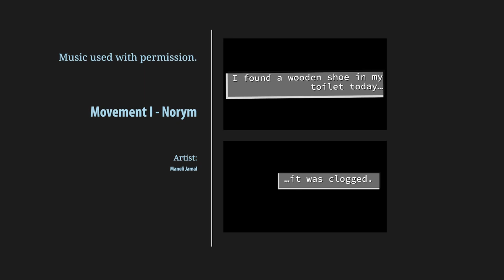The Twins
Custom cutting board made out of black walnut, sepele, jatoba, and tiger maple.

Joke
I found a wooden shoe in my toilet today…it was clogged.